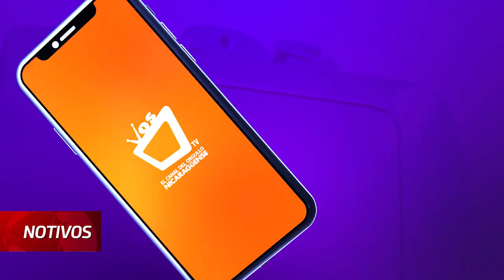María Fernanda Flores cataloga de "ilegal" su expulsión del PLC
Según Flores, María Haydeé Osuna no puede proceder porque no es la máxima autoridad del partido.